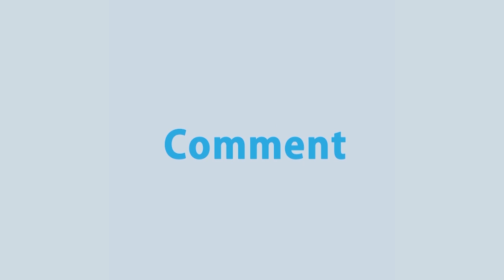খুলনার ৩টি হাসপাতালে ২৯১জন করোনা রোগী ভর্তি আছেন | Khulna Corona Update | Rtv News